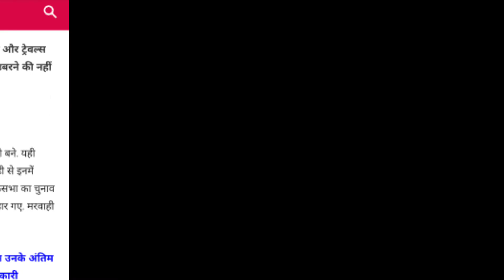Ajit Jogi ऐसे बने थे IPS, IAS के बाद सीएम | EX CM | CG| MODI | Lockdownl Covid-19 l Mayawati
Ajit Pramod Kumar Jogi was an Indian politician, who served as the first chief minister of the state of Chhattisgarh, India. He was a member of the Indian National Congress political party. Jogi studied Mechanical Engineering at the Maulana Azad College of Technology, Bhopal, winning the University Gold Medal in 1968.

ajit jogidead ajit jogi death reason # Ajit Jogi

जोगी को 9 मई को कार्डियक अरेस्ट के बाद अस्पताल में भर्ती कराया गया था। पूर्व सीएम के स्टाफ ने बताया कि 9 मई को सुबह नाश्ता करते हुए जोगी को अचानक सीने में दर्द महसूस हुआ और सांस लेने में दिक्कत होने लगी। पत्नी रेणु जोगी इनके पास थीं और उन्होंने ही घर पर मौजूद स्टाफ को इसकी जानकारी दी। इसके बाद उन्हें अस्पताल ले जाया गया और स्थिति गंभीर होने के चलते वेंटिलेटर पर रखा गया था। पिता की तबियत खराब होने की सूचना मिलते ही बेटे अमित जोगी भी बिलासपुर पहुंच गए थे।

अलग छत्तीसगढ़ राज्य के गठन के बाद पहले मुख्यमंत्री बने जोगी अपने अंतिम समय में छत्तीसगढ़ जनता कांग्रेस पार्टी से जुड़े थे। उन्होंने खुद ही इस पार्टी का गठन किया था। हालांकि, इससे पहले उसने कांग्रेस में लंबी पारी खेली। आईएएस की नौकरी छोड़ राजनीति में आए जोगी राज्य विधानसभा, लोकसभा, राज्यसभा और केंद्रीय कैबिनेट के सदस्य रहे।